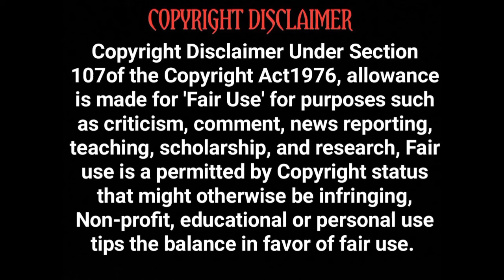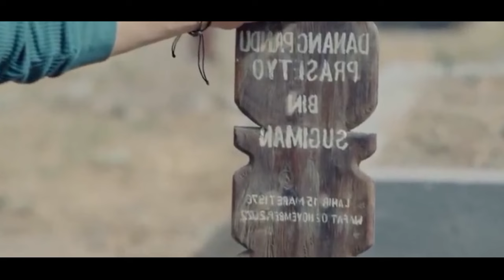Movie review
2024 new Tamil movie
Tamil movies

Korean investigation
Korean series
Tamil dubbed
Tamil dubz